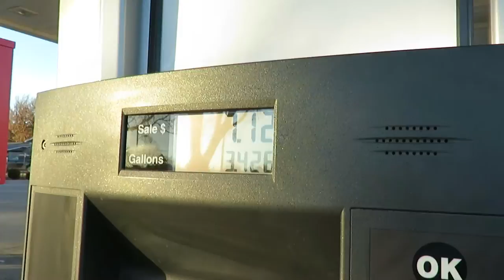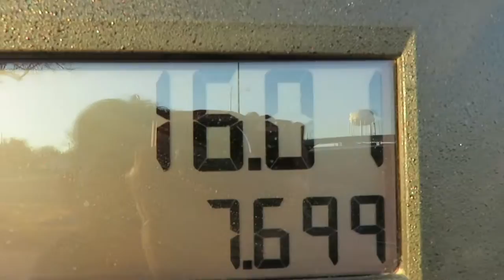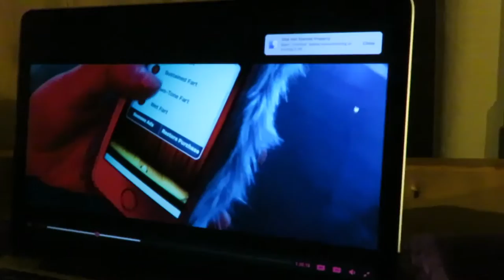CREEPY GUY AT THE GAS STATION | VLOGMAS 17, 18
SC:morvar8